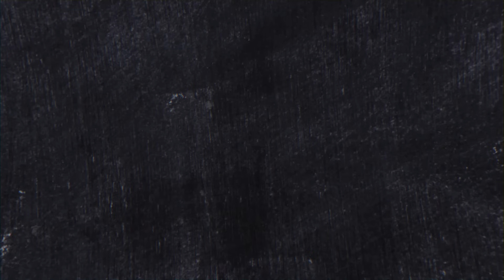What I Require from Life Summary in Nepali || Class 11 English Literature || Essay – Gurubaa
To Study IELTS/PTE/SAT at Gurubaa International Consultancy, Fill the form below(Both Online and offline available) Form Link to join Gurubaa Career Guidance Scheme
We have summarized the essay titled "What I Require From Life" which was penned by famous British-Indian Scientist John Burdon Sanderson Haldane aka J.B.S. Haldane. It was published in The Daily Worker newspaper in 1940 where it discussed various political and philosophical views on people's life needs. The essay has given special emphasis on socialistic convictions demanding democratic activities in workplaces.

We have summarized the essay from Class 11's English's literature section under NEB in Nepali. The essay has expressed the needs of working-class people who regularly have to pass through various circumstances working to survive properly. The writer has shared the requirements of most of the working-class people worldwide. The four main discussed needs for the writer and other people are:
1. Work:
2. Freedom:
3. Good health:
4. Friendship:

The writer has also demanded various things in life other than work, freedom, good health and friendship. He has demanded adventure although it has risks. he also wish to see healthy people at work where workers are capable of controlling their condition of work.